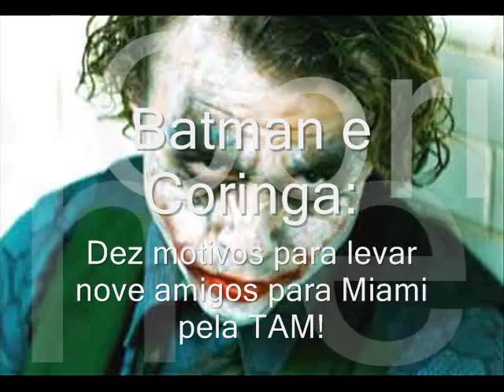Batman e Coringa na Promoção da TAM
Vídeo concorrendo a promoção 10 amigos nos Estados Unidos, da TAM.